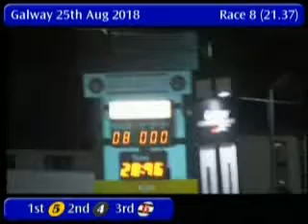IGB - THE SEPTEMBER TRIAL AND RACE SCHEDULE 25/08/2018 Race 8 - Galway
Stadium: THE SEPTEMBER TRIAL AND RACE SCHEDULE
Track Name: Galway
Date: 25/08/2018
Hour: 21:37

Results

1st    5     WANGANUI            3/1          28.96
2nd    4     LINGRAWN RORY       5/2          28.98
3rd    6     TYRUR MINISTER      6/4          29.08
4th    3     BEANNACHT PETE      4/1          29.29
5th    1     MOTTOS MOON         2/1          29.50
6th    2     WILBROOK EVA        3/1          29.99

|GLY_2018_08_25_08